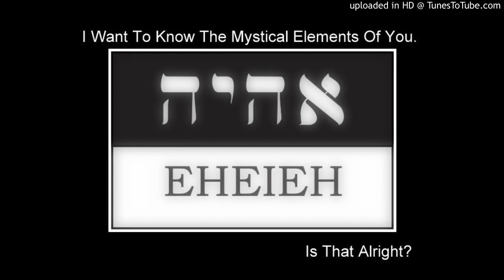C. Double34 Music - Mystical Elements Of YHWH (God the Father)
The Music & Sampling: C. Double34 Music
The Sampled Vocals: D'Angelo
The Additional Horns: Herb Alpert